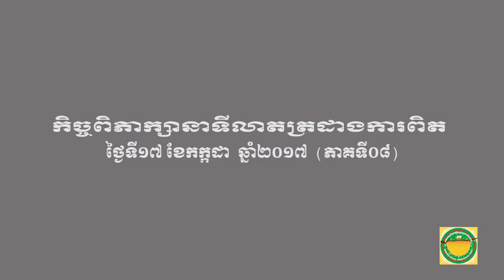BSDP-កិច្ចពិភាក្សានាទីលាតត្រដាងការពិត (ភាគទី០៨)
កិច្ចពិភាក្សានាទីលាតត្រដាងការពិត (ភាគទី០៨)
នៅល្ងាចថ្ងៃទី១៧ ខែកក្កដា ឆ្នាំ២០១៧ វេលាម៉ោង ១៨ ដល់ម៉ោង ១៩ លោក ម៉ម សូណង់ដូ ប្រធានគណបក្សសំបុកឃ្មុំសង្គមប្រជាធិបតេយ្យ បានអញ្ជើញចូលរួមផ្សាយផ្ទាល់កម្មវិធីក្តីសង្ឃឹមក្នុងនាទីលាតត្រដាងការពិតរបស់អ្នកនយោបាយ ។